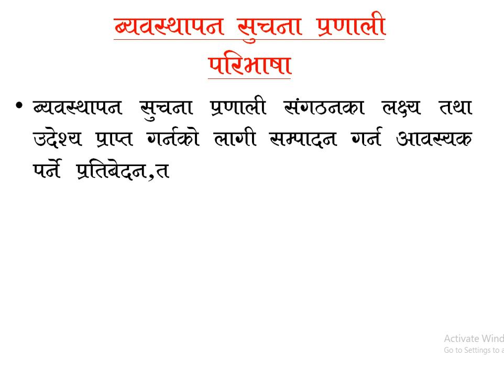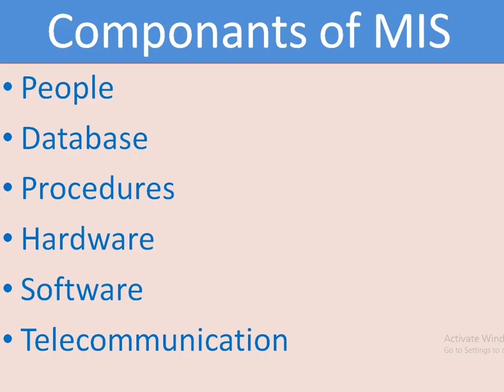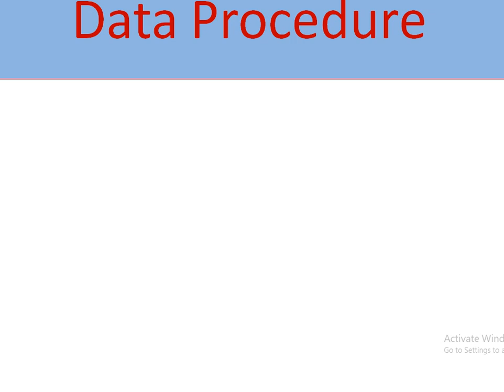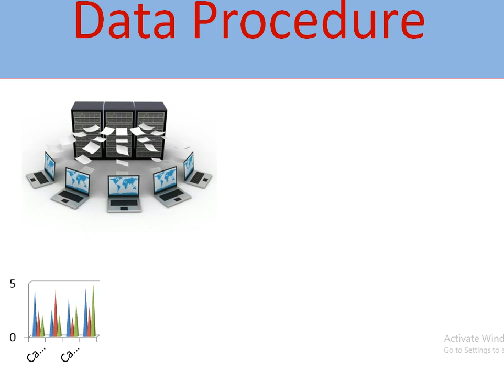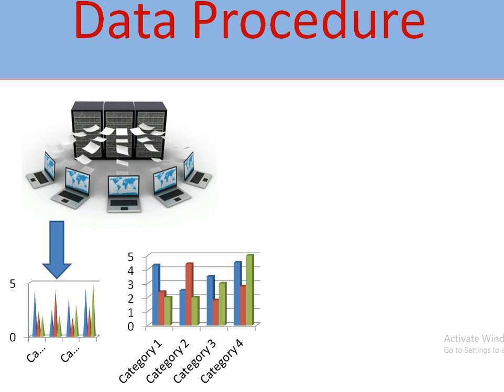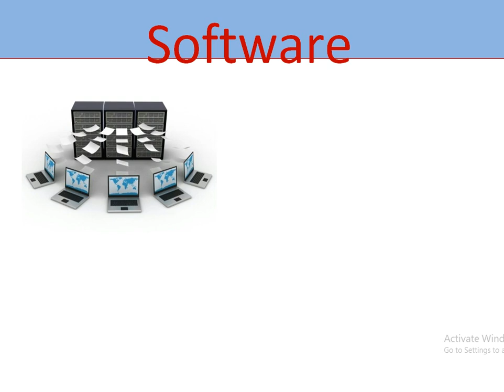ब्यवस्थापन सुचना प्रणाली Management Information System , Components of MIS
लाेकसेवा मा धेरै पटक साेधिएकाे ब्यवस्थापन सुचना प्रणाली के हाे र यसका तत्वहरू के के रहेका छन । Management Information System , Components of MIS,Banking Khabar Nepal